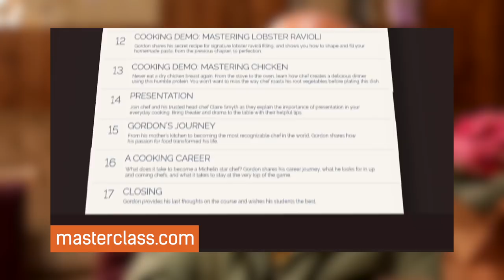Арам Мнацаканов о McDonald’s, Теремке, Адской кухне и американцах. Интервью FranchTV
Арам Мнацаканов. Новое интервью о McDonald’s, Теремке, Адской кухне и американцах.
Как открыть свой ресторан за рубежом? Какие тренды сегодня присутствуют на ресторанном рынке? Кого считать ресторатором, а кого нет? Об этом и многом другом в интервью FranchTV рассказал известный ресторатор, шеф-повар и телеведущий Арамом Мнацаканов.

На данный момент Араму Мнацаканову принадлежит семья ресторанов Probka Family (4 в Санкт-Петербурге, 1 в Москве и 1 в Берлине).

Вел четыре различных ТВ-шоу: «Пекельна кухня» в Украине («Адская кухня» в России), «Реальная кухня» (Россия), «На ножах» (Украина) и «Война миров» (Украина).

🙏 Благодарим ресторан итальянской кухни Balmelli Ristorante&Bar за помощь в организации интервью

КОНКУРС
✔️ Написать комментарий, связанный с посещением ресторана: чем-то приятно удивил ресторан, случилась казусная или конфликтная ситуация и т.д. Одним словом, ваш нетривиальный опыт посещения ресторана. Автор наиболее интересного комментария получит в подарок бутылку красного сухого вина с автографом Арама Мнацаканова

ТАЙМ-КОДЫ:
0:34 Вступление
01:12 Почему Арам Мнацаканов не доверяет отзывам в TripAdvisor
02:37 Можно ли назвать фаст-фуд сеть «Теремок» рестораном?
07:35 В каком случае стоит кормить американцев гречкой и поить квасом?
09:05 Почему итальянская кухня превосходит любую другую в мире – Версия Арама Мнацаканова
11:22 Ведущий канала Prizma Артем Майдан о канале и о том, как выиграть 50 тыс. грн.
12:23 Присутствует ли в мире тренд на итальянскую кухню?
13:13 Почему Арам Мнацаканов открыл в Берлине ресторан Mine Wine
15:09 Зачем Араму Мнацаканову понадобилось телевидение, и почему он не развивает сеть по франшизе
18:24 Откроет ли Арам Мнацаканов кулинарную школу?
21:03 О тренде «от носа до хвоста» и других ресторанных тенденциях
24:13 Что такое ЗОЖ для Арама Мнацаканова как человека и как ресторатора
26:15 Рестораны, запомнившиеся Араму Мнацаканову
29:28 Конкурс